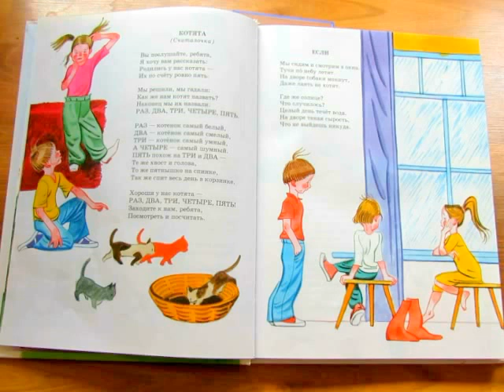С. Михалков. Котята